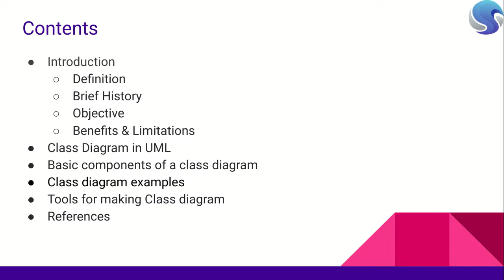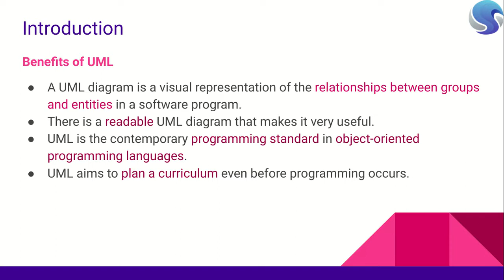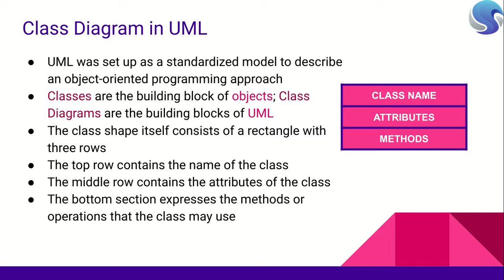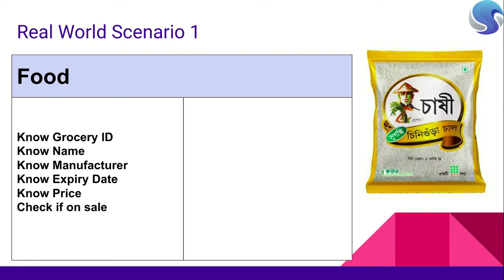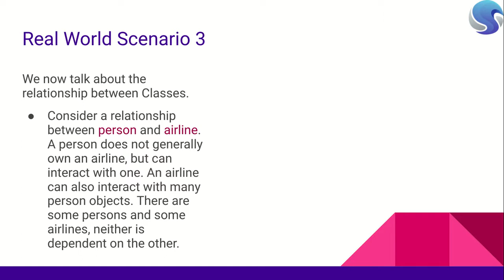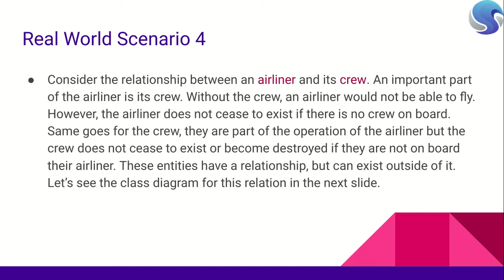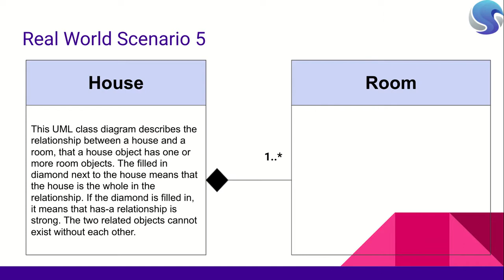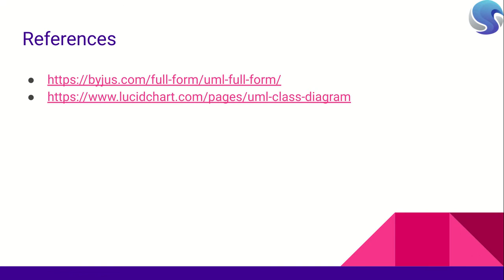UML Design with OOP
This presentation was delivered to the Software Development Team of Skylark Soft Limited.